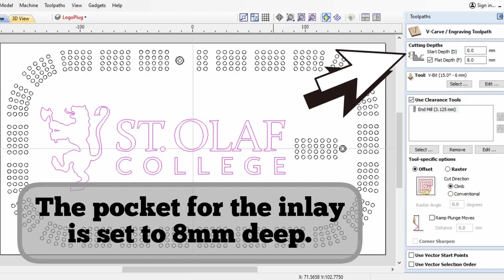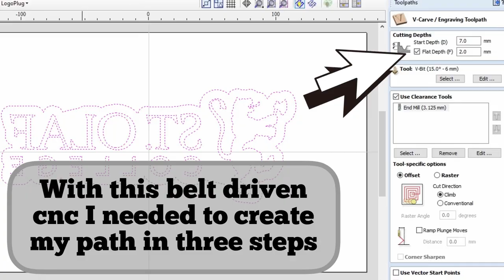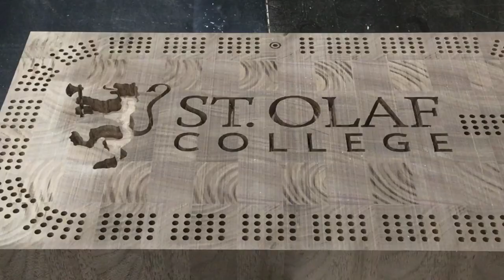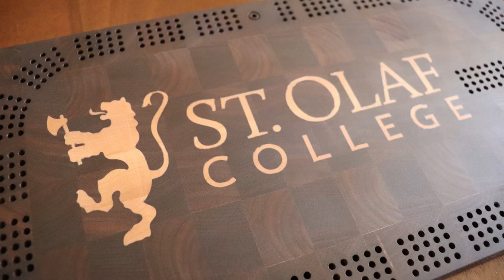Creating Wooden Inlays in End Grain | Making Process | CNC Inlay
After receiving questions on my inlay process I put together this video to show some of the steps in how I have created inlays before.  I have changed my process recently with upgrading my CNC and building a press for the inlay.  This will still provide those with a belt driven machine a starting point for creating inlays.

Wood: Walnut with Maple

Bits:  15 Degree bit for the detail.

Finish: Danish Oil
Finishes:
Finished with Odie's Oil
ting Board Oil and Wood Butcher Block Oil, 32 oz Jug

CNC Router Bit 6mm Shank 2 Flutes Straight Carbide 0.3mm Tip 15 Degree

CNC Router Bits 3.175 Endmill Flat Nose Two Flute Spiral Upcut

Amana Tool - 45982 Carbide Tipped Bowl & Tray 1/4 Radius x 3/4 Dia x 5/8 x 1/4" Shank

Whiteside Router Bits RU2100 Standard Spiral Bit with Up Cut Solid Carbide 1/4-Inch Cutting Diameter and 1-Inch Cutting Length

Whiteside Router Bits RD2100 Standard Spiral Bit with Down Cut Solid Carbide 1/4-Inch Cutting Diameter and 1-Inch Cutting Length

Supplies:
Spectape ST501 Double Sided Adhesive Tape, 36 yds Length x 1" Width Paper
3M Xtract Cubitron II Net Hook and Loop Sanding Disks

For my board conditioner:
UltraPro Food Grade Mineral Oil, 1 Gallon (128oz)
Beesworks Beeswax Pellets
Moretoes 36 Pack 2 Oz Metal Round Balm Tins Black Aluminum Cans Empty Containers

ARB Woodwork t-shirt

Hello,
My name is Andy.  Welcome to the channel, where you can see some of my custom projects being created.  Hope you enjoy the videos.  I appreciate the likes and subscriptions!
Andy